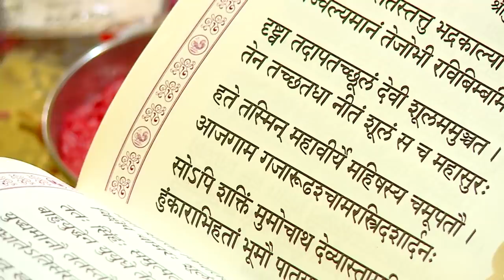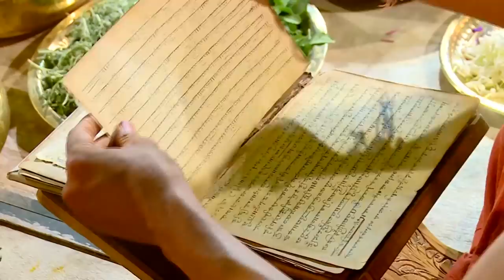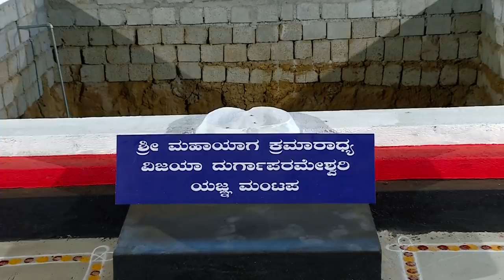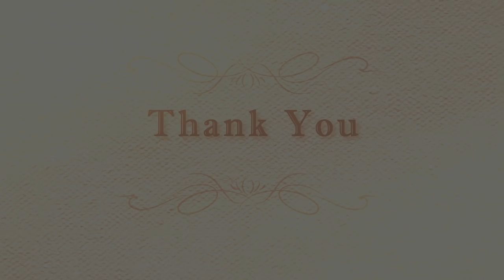Ayutha Chandi Maha Yagam | Full | Sri Dinesh Guruji | Bengaluru | Satish Sringeri Photography.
Satish Sringeri Photography.